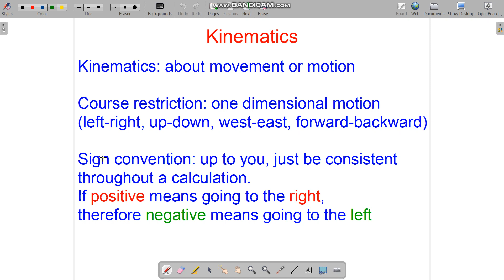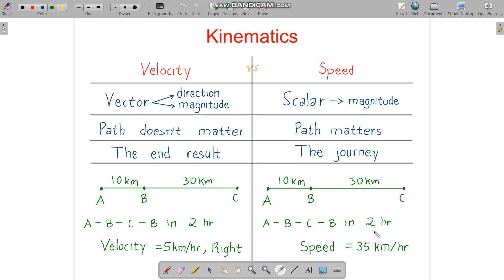Definitions of terminologies in kinematics